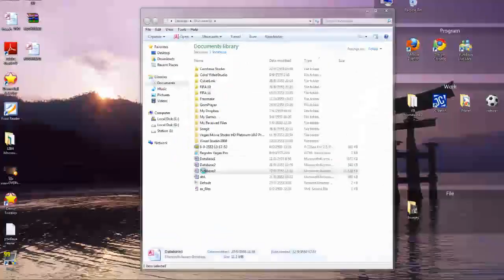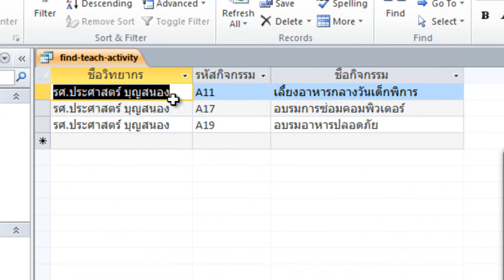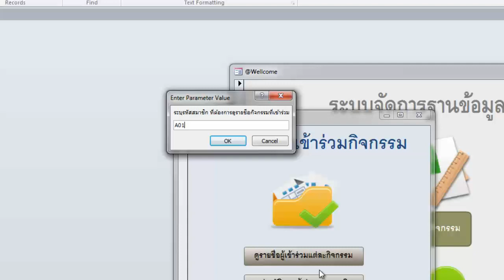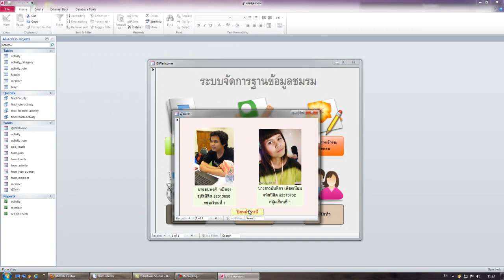Project Databse : โปรแกรมบริหารจัดการชมรม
พรีวิว